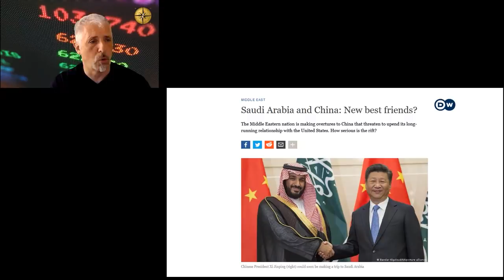Dirk Müller: Ein Deal in Mafia-Manier - Die Entstehung des Petrodollar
Öl in US-Dollar, Gas in Rubel kaufen? Es gleicht einer Sensation, dass auch China, Indien, Saudi-Arabien neben Russland einen Weg suchen, um Rohstoffe in einer anderen Währung als US-Dollar zu handeln. Bisher war es schier unmöglich am Petrodollar-System zu rütteln – doch was steckt überhaupt dahinter?

Jetzt bei Cashkurs Mitglied werden und Zugriff auf alle Artikel und Videos holen: Ihr Start zum Einstiegspreis - jetzt den ersten Monat für nur 9,90 € sichern

Bildrechte: Cashkurs.com & William Potter /Shutterstock.com